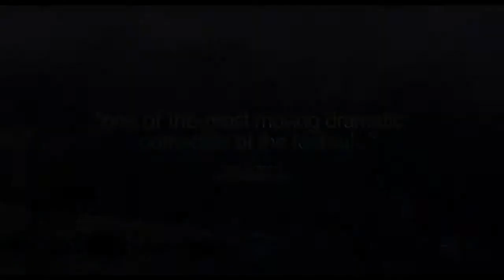Your Sister's Sister 2012 Official Trailer HD